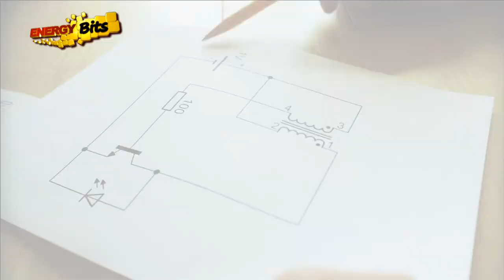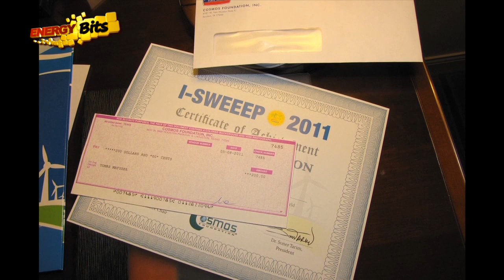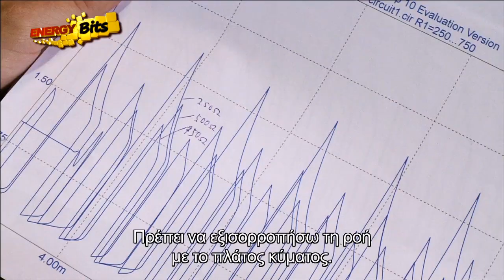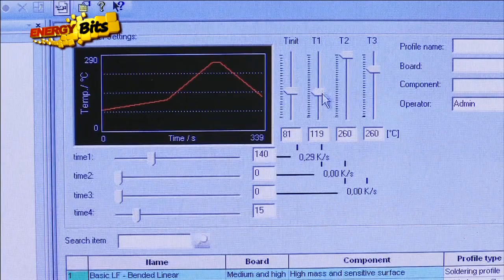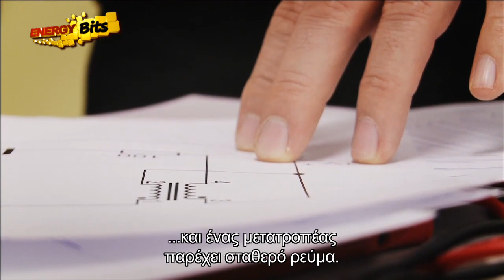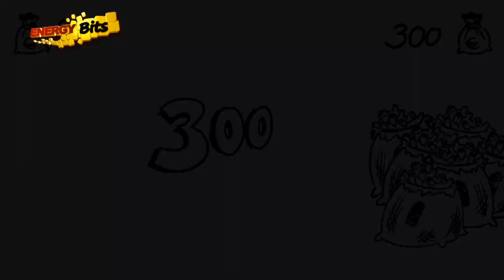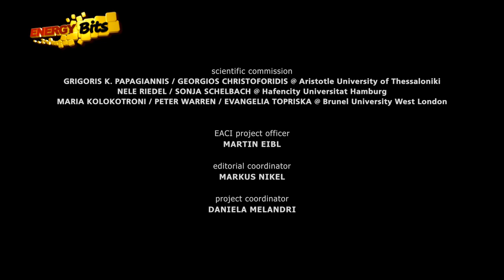ΑΔΕΙΕΣ ΜΠΑΤΑΡΙΕΣ - Energy Bits - Herafilm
ΑΔΕΙΕΣ ΜΠΑΤΑΡΙΕΣ - Energy Bits - Herafilm - Ελληνική Έκδοση
Dead Batteries - Energy Bits - Herafilm - Greek Version